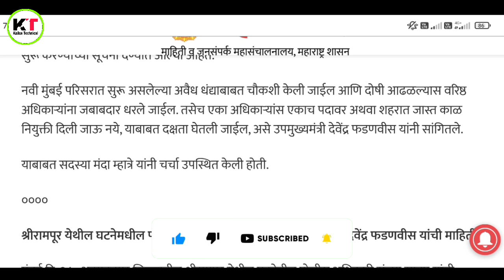राज्यात लवकरच 7 हजार पोलीस भरती | Maharashtra Police Bharti 2022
महाराष्ट्रात लवकरच सात हजार पोलिस भरती केली जाणार आहे त्याबाबत अधिकृत घोषणा उपमुख्यमंत्री तथा गृहमंत्री देवेंद्र फडणवीस यांनी दिनांक-24/08/2022 रोजी विधानसभेत केली आहे.

महत्त्वाचे मुद्दे :

(1) महाराष्ट्र पोलीस भरती चालू घडामोडी

(2) महाराष्ट्र पोलीस भरती 2022

(3) महाराष्ट्रात 7 हजार पोलीस भरती

(4) सात हजार पोलीस भरती कधी होणार

(5) पोलीस भरती महाराष्ट्र 2022

(6) maharashtra police bharti 2022

(7) maharashtra police bharti

(8) police bharti update

(10) police bharti kadhi honar

                          धन्यवाद !